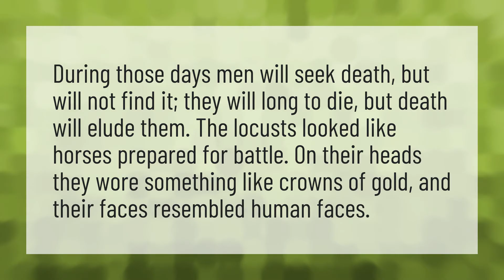What does the Bible say about Locust in Revelations?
Bible Locust Swarms • What does the Bible say about Locust in Revelations?